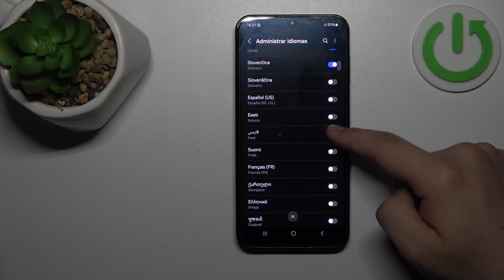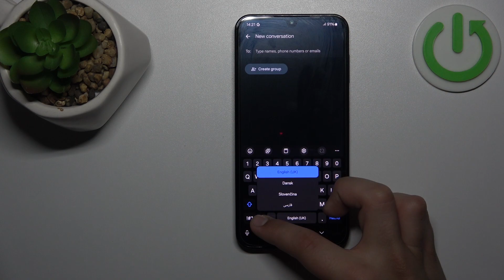Cómo cambiar el idioma del teclado en Samsung Galaxy M15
Descubre cómo personalizar tu experiencia de escritura en Samsung Galaxy M15 cambiando el idioma del teclado. En este tutorial, te mostraré cómo acceder a las opciones de idioma y seleccionar el teclado que mejor se adapte a tus necesidades y preferencias lingüísticas.

¿Dónde encontrar la configuración para cambiar el idioma del teclado en Samsung Galaxy M15?
¿Es posible agregar múltiples idiomas al teclado en Samsung Galaxy M15?
¿Qué teclados adicionales están disponibles para descargar en Samsung Galaxy M15?